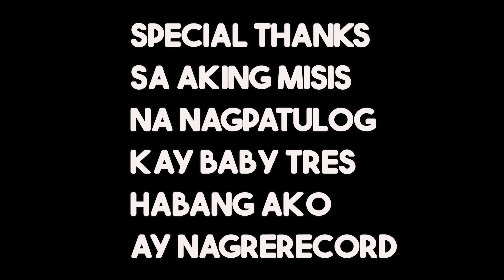Basic and Advanced Motovlogging Set-up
This is my suggested set-up for aspiring and starting Motovloggers like me. May budget o wala, there's always a way.